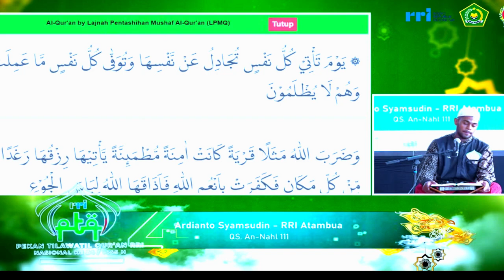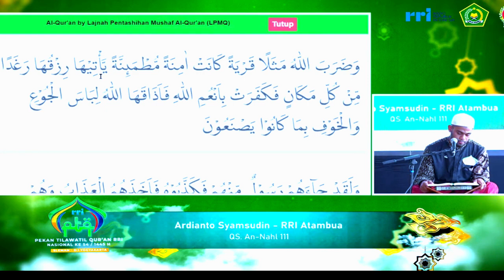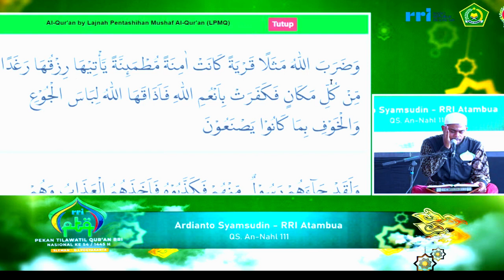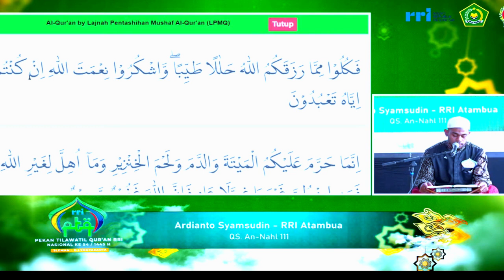SEMI FINAL TILAWAH PTQ RRI NASIONAL KE-54 TAHUN 2024